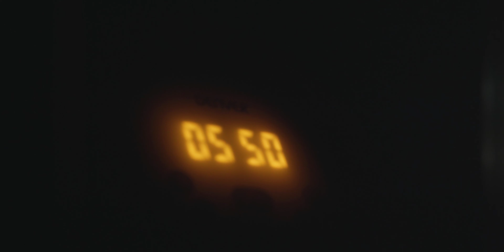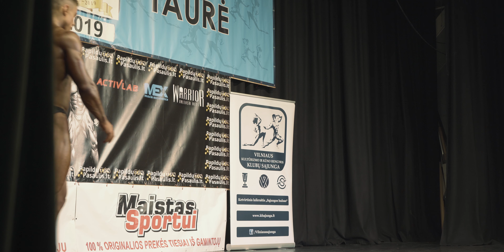Bodybuilding Competitions 2019